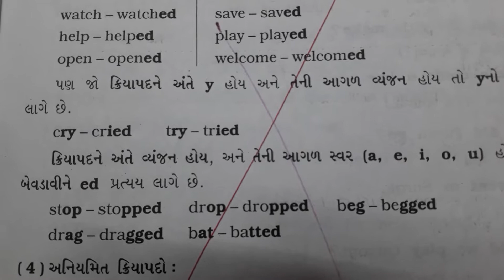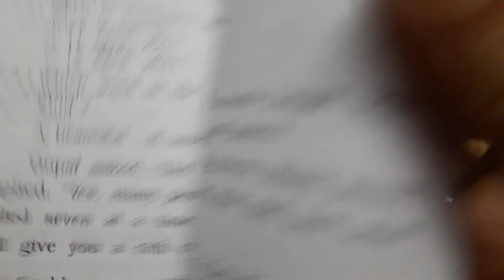Std 7 English Grammar Exe 3|The simple past tense|અંગ્રેજી ગ્રામર|NCERT|in gujarati|Rajesh B Shukla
ધોરણ 7 અંગ્રેજી ગ્રામર Std 7 ENGLISH GRAMMAR
Rajesh B Shukla Yogeshwer classes Amreli
exe 2 std 7 ENGLISH GRAMMAR link